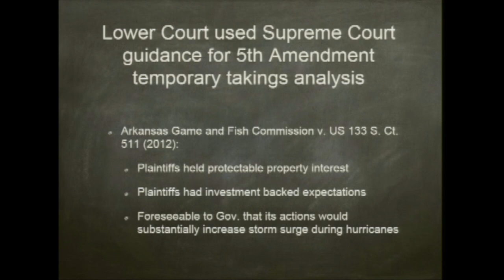Legal Aspects of Coastal Adaptation & Resilience in R.I. PT. 4